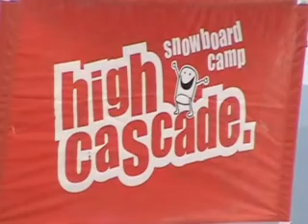Proof is in the Pudding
"Proof is in the Pudding" is just a few kids from M-Tre having a good time. The second movie after "ONE STEP FORWARD".